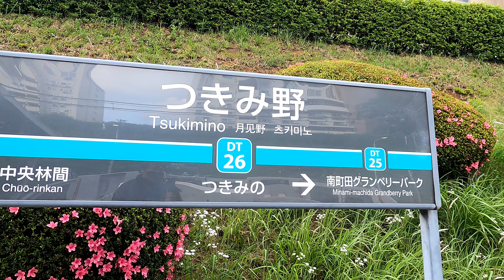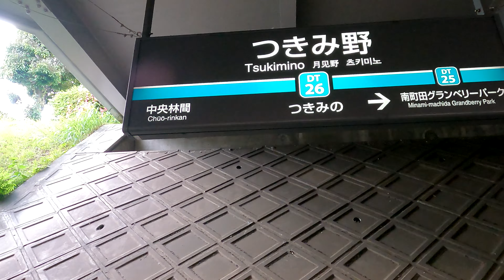東急電鉄田園都市線 つきみ野駅 Tsukimino Station. Tokyu Denentoshi Line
2021年5月16日撮影
つきみ野駅（つきみのえき）
東急電鉄田園都市線
1976年（昭和51年）10月15日　開業。当時は田園都市線の終点で、構内は単線の1面1線（現在の上りホーム）。
1984年（昭和59年）4月9日　田園都市線が中央林間駅まで延伸に伴い、中間駅となる。
2018年（平成30年）12月23日　可動式ホームドアの使用を開始。
2019年（令和元年）10月1日　ダイヤ改正により準急停車駅となる。
2020年（令和元年）度の1日平均乗降人員は7,998人。
駅周辺に月見草が生い茂っていたため、「つきみ野」と名付けた。
Tsukimino Station
Tokyu Denentoshi Line
It opened on October 15, 1976. At the time of opening, it was the terminal station of the Denen-toshi Line.
The average daily number of passengers getting on and off in 2020 is 7,998.
月見野站
東急田園都市線
它於 1976 年 10 月 15 日開業。 開通時是田園都市線的終點站。
2020年日均上下車旅客7998人次。
相机使用 GoPro HERO 9
月见野站
东急田园都市线
它于 1976 年 10 月 15 日开业。开通时是田园都市线的终点站。
2020年日均上下车旅客7998人次。
Tsukimino 역
토큐 전철 덴엔토시선
1976 년 10 월 15 일 개관했다. 개업 당시는 덴엔 토시 센의 종점 역이었다.
2020 년도 1 일 평균 승강 인원은 7,998 명.